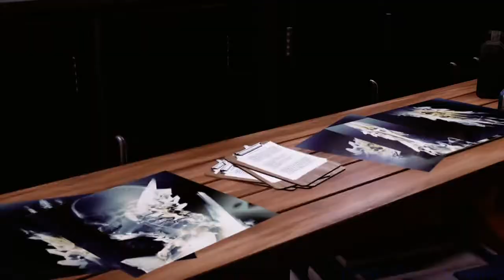Infamous: Second Son (PS4) Delsin And Reggie Head To Seattle - Good Karma HD 720p 60fps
Comment, Like, Rate, Sub, View... - Enjoy Infamous: Second Son (PS4) Delsin And Reggie Head To Seattle - Good Karma HD 720p 60fps Playthrough/Walkthrough

Infamous: Second Son (PS4) Delsin And Reggie Head To Seattle - Good Karma HD 720p 60fps Playthrough/Walkthrough...

Infamous Second Son is an action-adventure video game developed by Sucker Punch Productions and published by Sony Computer Entertainment for PlayStation 4. It is the third installment in the Infamous series. The game was released worldwide on March 21, 2014. The player-controlled protagonist possesses superpower abilities that players use in combat and when traveling across the city. The story follows protagonist Delsin Rowe fighting the Department of Unified Protection (D.U.P.) in a fictionalized Seattle. Over the course of the game, Delsin acquires new powers and becomes either good or evil as player choices influence his morality.

Second Son takes place in 2016, seven years after Infamous 2's Conduit protagonist Cole MacGrath sacrifices himself to cure humanity of a plague and destroy The Beast. Cole uses the powerful Ray Field Inhibitor weapon, which kills him and most of the other Conduits. The United States government establishes the D.U.P. to hunt down and capture the world's remaining Conduits, dubbing Conduits with the pejorative "Bio-Terrorists". The protagonist is Delsin Rowe (Troy Baker), a 24 year old graffiti artist and the local delinquent of the Akomish reservation. Delsin has the unique Conduit ability of Power Absorption, allowing him to use other Conduits' powers. His brother, Reggie (Travis Willingham), is the local sheriff, and often arrests Delsin for his acts of vandalism. Both are Akomish Native Americans, whose territory lies at the shore of Salmon Bay, Washington. The antagonist is Brooke Augustine (Christine Dunford), the director of the D.U.P. and a Conduit with power over Concrete. Her actions in the Akomish reservation drive Delsin to travel to Seattle, now under lockdown by D.U.P. forces. Delsin and Reggie encounter three other Conduits: Henry "Hank" Daughtry (David Stanbra), a convict with control over Smoke; Abigail "Fetch" Walker (Laura Bailey), an ex-junkie who uses her Neon powers to hunt down the illegal drug dealers in Seattle; and Eugene Sims (Alex Walsh), a reclusive video gamer who uses his Video (digital materialization) powers to save suspected Conduits from the D.U.P.

In 2016, after Reggie catches Delsin vandalizing a billboard, their subsequent argument is interrupted when a military truck carrying three Conduit prisoners crashes on the Akomish reservation.[13] Two of the Conduits escape, but Delsin manages to pull the third one, Hank, out of the wreckage, and inadvertently absorb his smoke powers. Shocked and frightened, Delsin pursues Hank in an effort to figure out what has happened and how to control his powers.[14] However, they are both cornered by Brooke Augustine. She encases Hank in concrete and questions Delsin, suspecting him of hiding something. Delsin can choose to either tell Augustine the truth about his powers or reveal nothing. Regardless, Augustine renders him unconscious before moving on to the other tribe members.

If Delsin has good Karma, he spares Augustine and exposes her crimes to the world. She is arrested and the D.U.P. disbands. Delsin, Fetch and Eugene convince the humans that they can peacefully coexist with the Conduits. All of the imprisoned Conduits are freed. Delsin returns to the reservation and heals the tribe members, then paints a mural dedicated to Reggie. If Delsin has evil Karma, he kills Augustine and, together with Fetch and Eugene, takes control of Seattle. He releases all of the imprisoned Conduits and absorbs their powers. Upon returning to the reservation, Delsin is met by a wheelchair-bound Betty who banishes him from the tribe for the killings in Seattle. Shocked and angered, Delsin destroys the entire reservation.